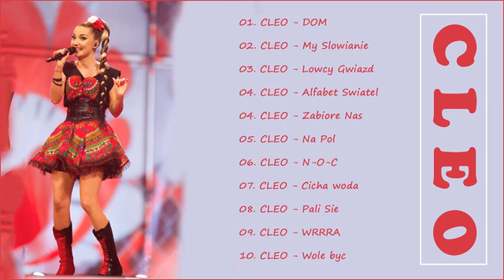Najlepsze piosenki CLEO